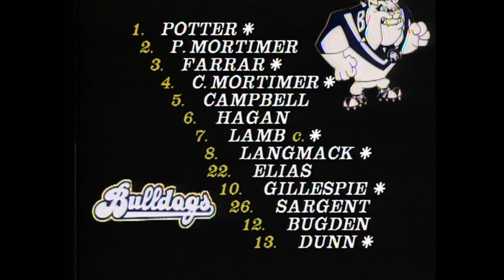Manly vs Canterbury Rd 11 1986